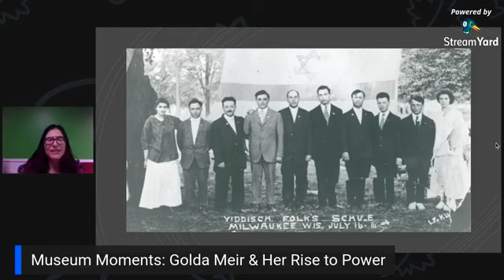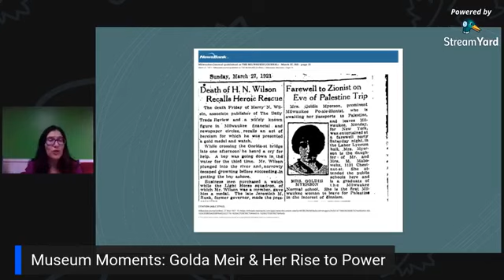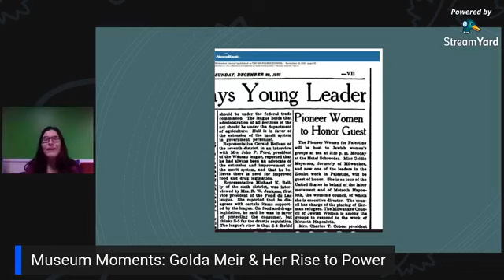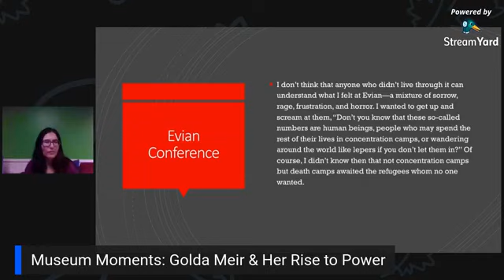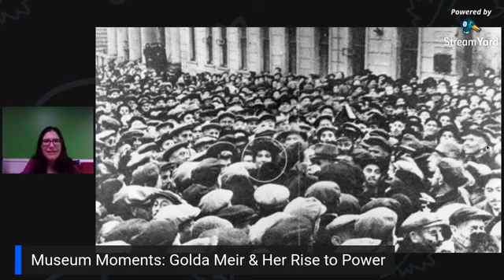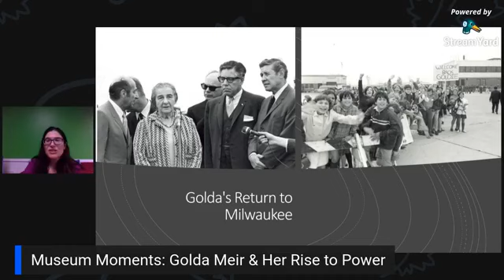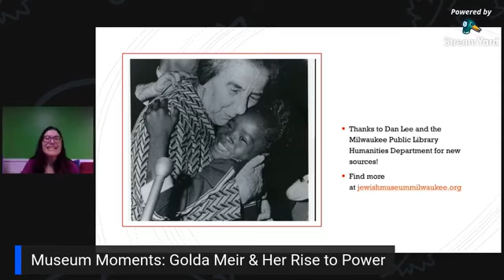Museum Moments - Golda Meir III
Education Director, Ellie Gettinger, will be sharing moments from Jewish history during the coming weeks via Facebook Live. Tune in Tuesdays, Thursdays, and Fridays at 2:00 PM for a Museum Moment.

In this last installment of JMM's Golda Meir Series, we will explore Golda's immigration to Israel and her rise to power. Originally recorded May 1, 2020.